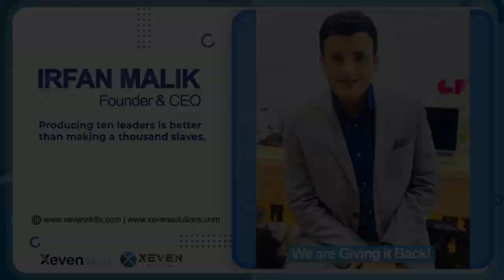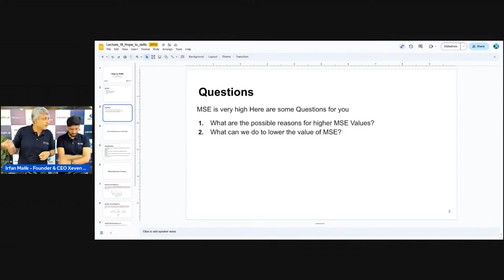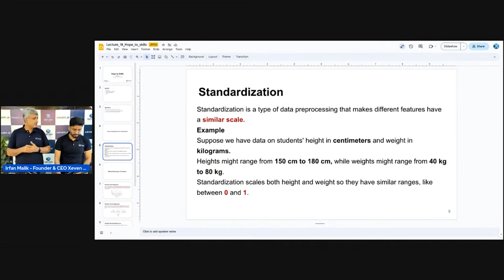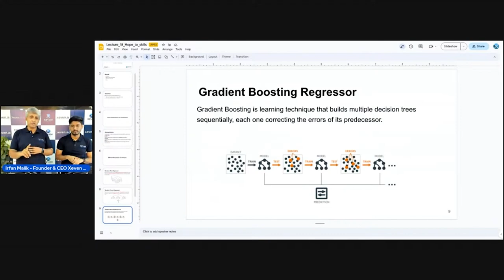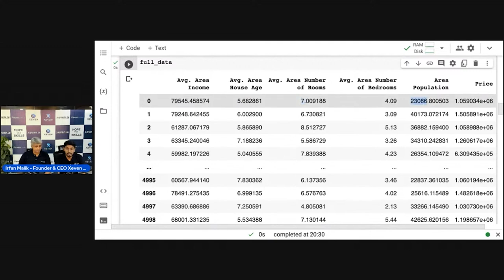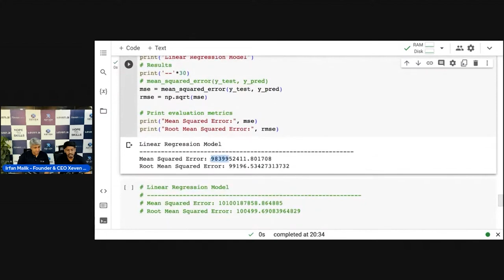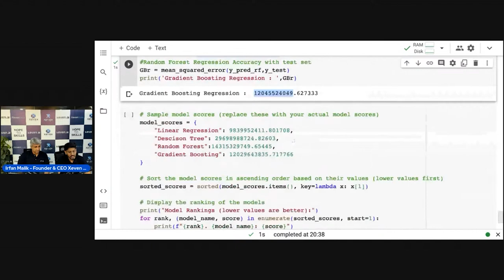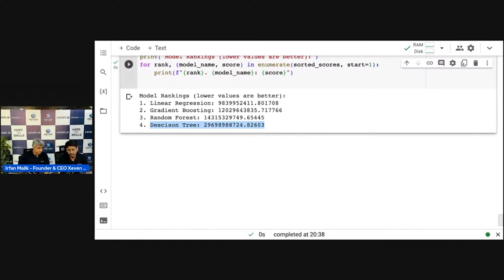Lecture 18 | AI Free Basic Course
The AI course is entirely free.
Live classes are held every Tuesday and Wednesday on Facebook and YouTube from 8 to 9 p.m.